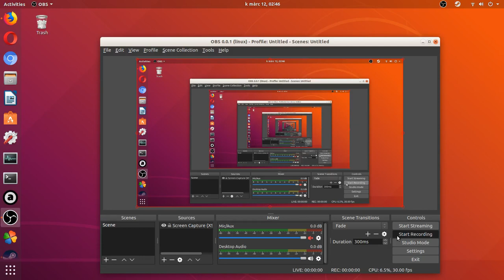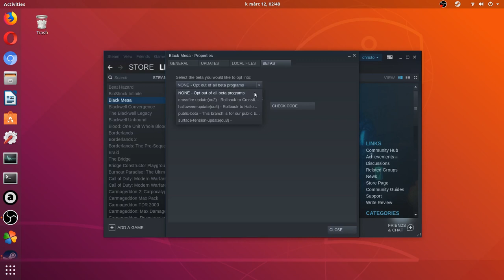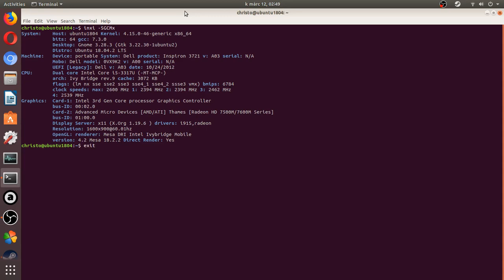Black Mesa Linux "engine error, out of memory space" [SOLVED]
Black Mesa Linux "engine error, out of memory space, texture quality setting may be too high" [SOLVED]
To solve it, switch to public-beta brach!